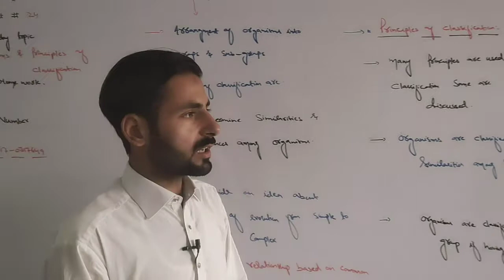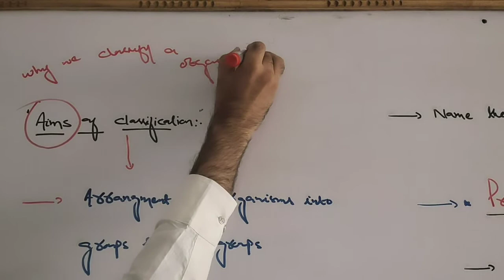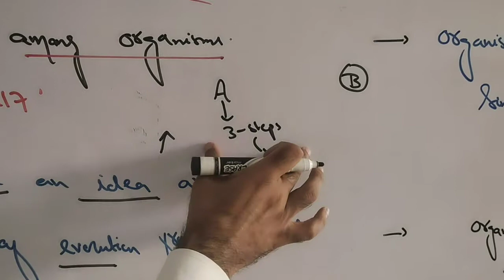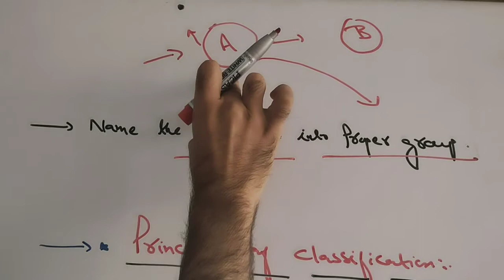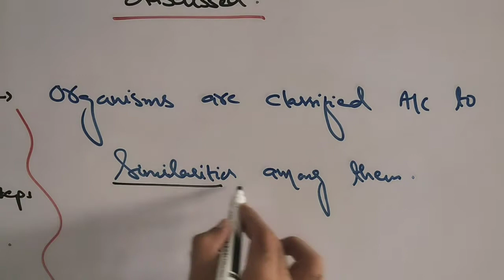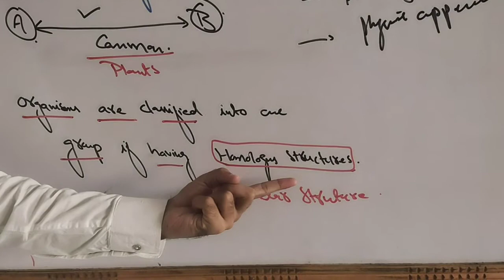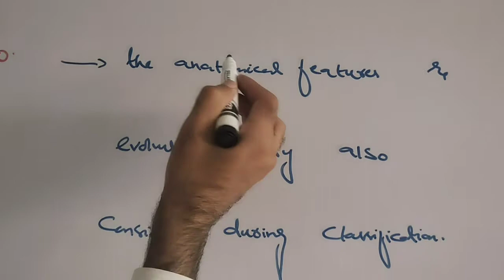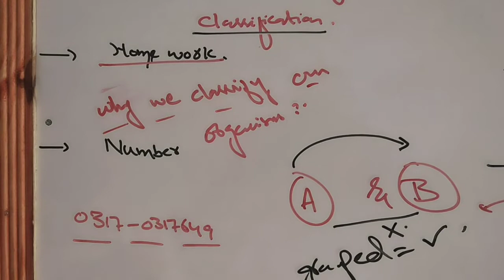Bio ix (Aims and principle of classification)